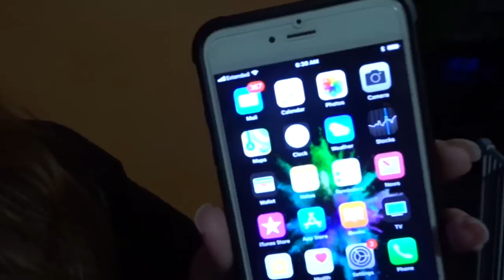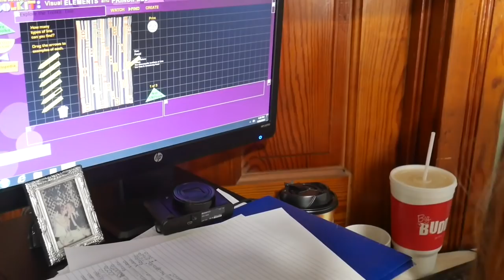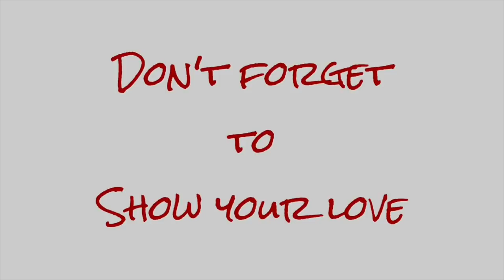Rushed By Ambulance To The Emergency Room 🚑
When Ireland falls 7 feet off of some playground equipment, Christi and Matt call 911 and she is taken by ambulance to the emergency room.